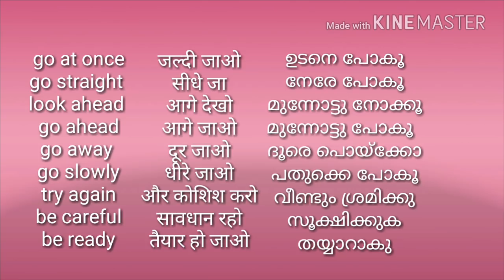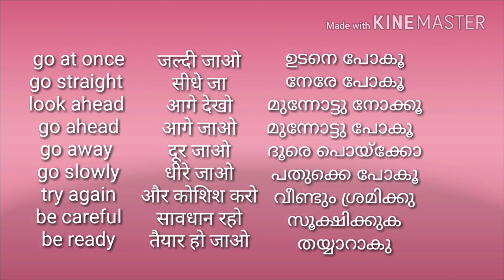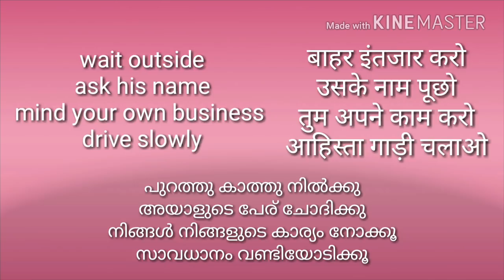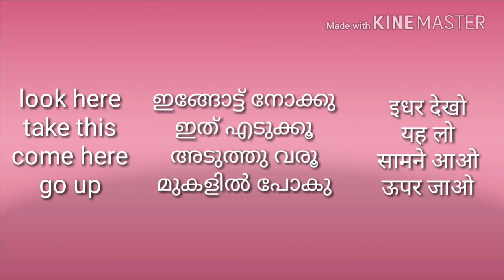Useful sentences to Speak Hindi, Malayalam and English.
Study English, Hindi imperative sentences.മലയാളികൾക്ക് ഇംഗ്ലീഷിലും ഹിന്ദിയിലും ഒരുപോലെ സംസാരിക്കുവാൻ ആവശ്യമായ  വേർഡുകളാണ് ഇവിടെ കൊടുത്തിരിക്കുന്നത് കൂടാതെ മലയാളത്തിലുള്ള വീഡിയോസ് വൈകാതെ നിങ്ങൾക്ക് ലഭിക്കുന്നതായിരിയ്ക്കും.
ഈ വീഡിയോയിലൂടെ അനായാസം നിങ്ങൾക്ക് ഇംഗ്ലീഷും ഹിന്ദിയും കൈകാര്യം ചെയ്യുവാൻ സാധിക്കുന്നു.